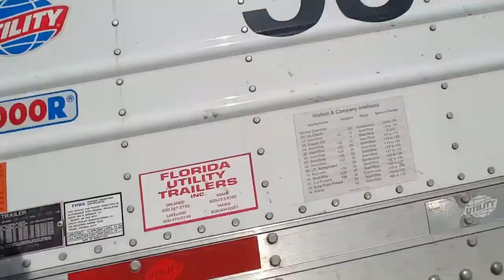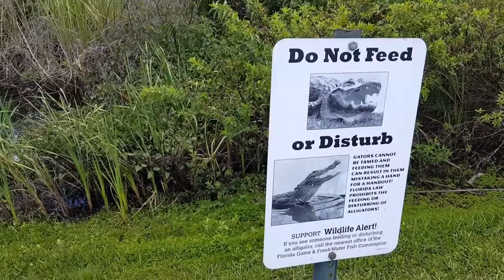Glassgeek daily vlog 06/20/16 alligators in the water warning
Back in Florida delivering my next load cleaning out my truck for a few well-deserved days off also showing warning alligators just so people that come to Florida no that even in the smallest bodies of water danger lurks